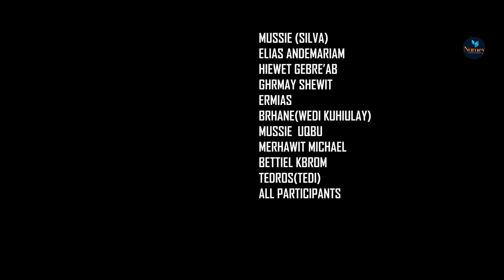Sara Tsehaye - Aykesekan - ሳራ ጸሃየ - ኣይከሰካን | New Eritrean Music 2022 (Official Video)-Tigrigna Music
Numey Entertainment presented various entertain music, drama and series.  :
Sara Tsehaye - Aykesekan - ሳራ ጸሃየ - ኣይከሰካን | New Eritrean Modern Music 2022 (Official Video) - Tigrigna Music

New Eritrean Film 2022 |  Eritrean Movie 2022
Amharic Movie 2022 | New Ethiopian Movie 2022 | Eritrean Drama 2022